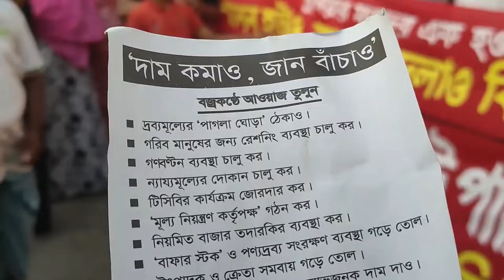মানুষ গণঅভ্যুত্থানের অপেক্ষায় আছে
২৮ মার্চ ২০২২, সোমবার চলমান দুঃশাসন হটাতে এবং জিনিসপত্রের দাম কমানোর দাবিতে সারা দেশে সকাল ৬টা থেকে বেলা ২টা হরতাল